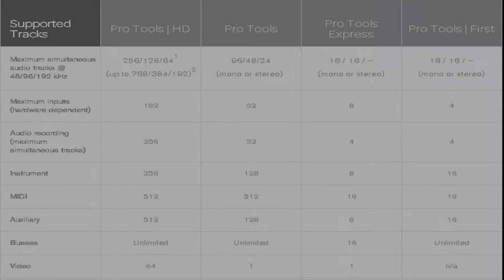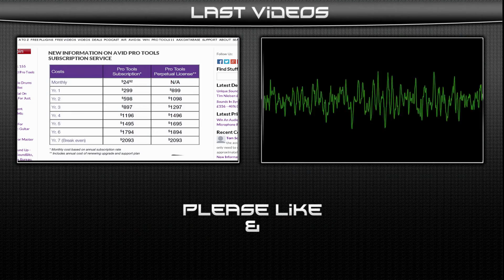Pro Tools First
Pro Tools is the industry standard for digital audio production, but if you wanna get with the pros, you've always had to pay. No longer! Now, there's a free version of the software targeted at beginners, and that rules.

Pro Tools First is totally free, and as far as I can tell, that's not because it's terrible and won't let you export at the end of your session or something lame like that. No, it appears what we've got here is a totally functional and useful digital audio workstation.

The software has all the functionality you need to record, edit, and mix your music. If you don't play an instrument or sing, there's a built in synthesizer loaded with loads of software instruments so that you can compose directly inside the software, or connect an external hardware controller to trigger notes. Once you're done laying down your tracks, there's a suite of effects, sound processors, and a couple of basic plug-ins to get you started. In the event that you need more plugins, you've got access to loads through the app's marketplace.

It's hard to see what the catch is. Obviously, this software is going to have lots of functionality limitations compared to the full Pro Tools suite. It's possible that Avid's hoping to make money off the plugin marketplace, where people will go to stock up on better editing powers. More likely than not, First is a play at roping in people when they're just starting out. There are plenty of free options for beginners out there these days, and if Pro Tools doesn't plant itself in people's minds early on, it risks losing paying customers later.

Either way, it's exciting that everyone will have access to some Pro Tools. I'm excited to see what it can do. [Avid]